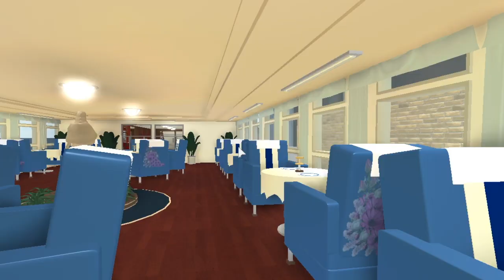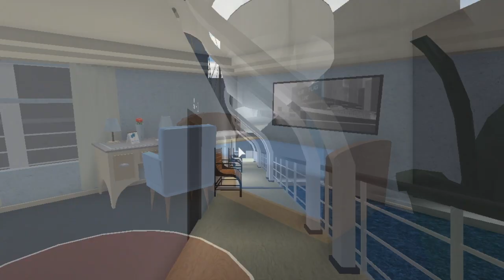SS Riverine Tour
Tour of the BFL liner Riverine. Enjoy!